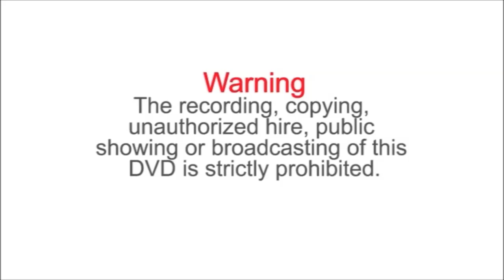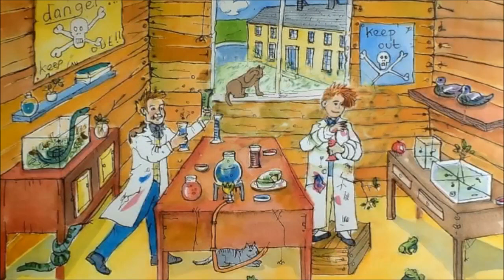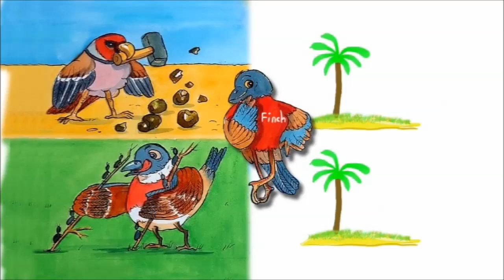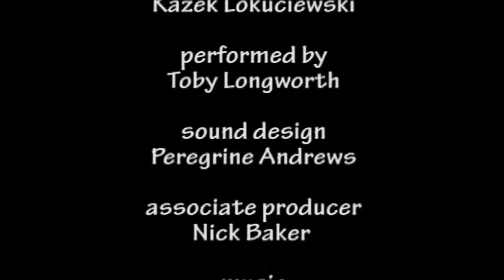The story of Charles Darwin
Heard of Darwin but don't know much about him?  Watch our colourful movie to get the whole picture - his childhood, his travels, his  theory of evolution and why he remains one of the world's greatest scientists.